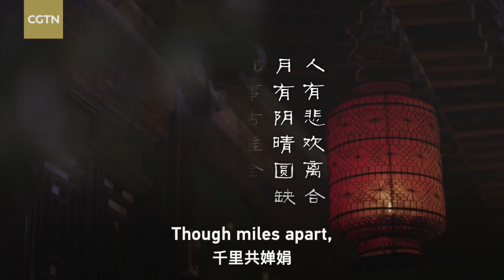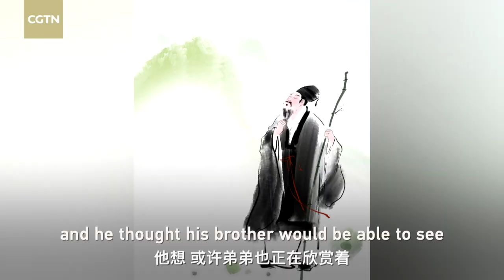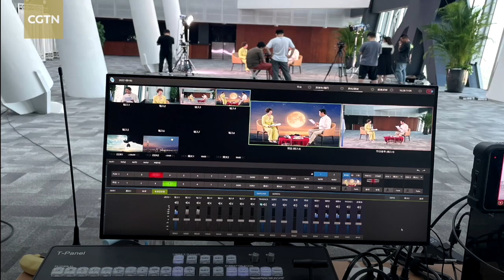From the moon to the heart, a Mid Autumn Festival special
When the night sky is about to be lit with the soft hue of the full moon, it's a welcome sign of the Mid-Autumn Festival. It’s a tradition rooted in celebration of a good harvest and family reunions, similar to Thanksgiving. To know more about the Festival, CGTN's host Tian Wei had a chat with Matthew Hu, founder of The Courtyard Institute.